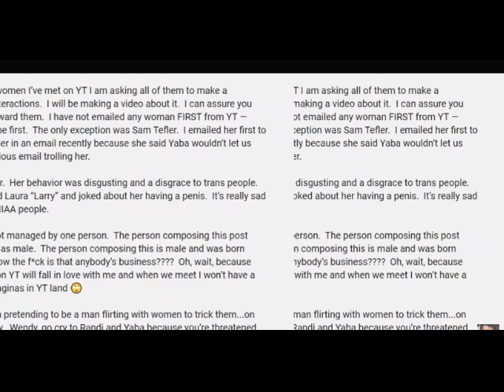MY RESPONSE TO BRYAN ST. JOHN'S VIDEO TO ME IN REGARDS TO FOD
Sure hope you enjoyed the show! :)

Video art is an art form which relies on using video technology as a visual and audio medium.
Video art/expression is an art form which relies on using video technology as a visual and audio medium.

A video blog or video log, sometimes shortened to vlog[1] (/vlɒɡ/), is a form of blog for which the medium is video,[2] and is a form of web television. Vlog entries often combine embedded video (or a video link) with supporting text, images, and other metadata. Entries can be recorded in one take or cut into multiple parts. Vlog category is popular on the video-sharing platform YouTube.

In recent years, "vlogging" has spawned a large community on social media, becoming one of the most popular forms of digital entertainment. It is popularly believed that, alongside being entertaining, vlogs can deliver deep context through imagery[3] as opposed to written blogs.

Video logs (vlogs) also often take advantage of web syndication to allow for the distribution of video over the Internet using either the RSS or Atom syndication formats, for automatic aggregation and playback on mobile devices and personal computers (